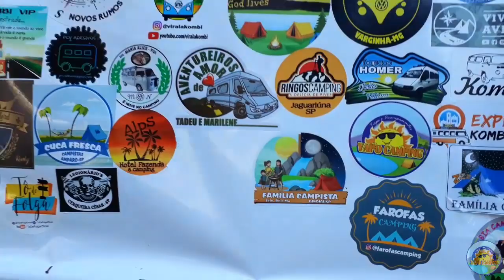TRAILER CARRETINHA MONTÁVEL Sensacional !!!!!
Conheça a carretinha que vira uma super barraca de camping, ou trailer. Muito bacana. Confere aí !